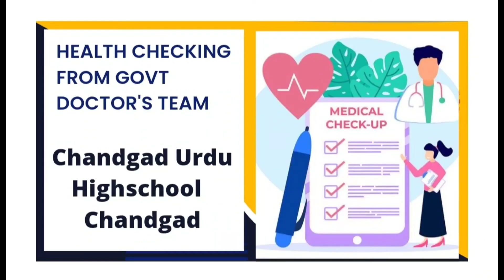health checking in chandgad urdu highschool chandgad